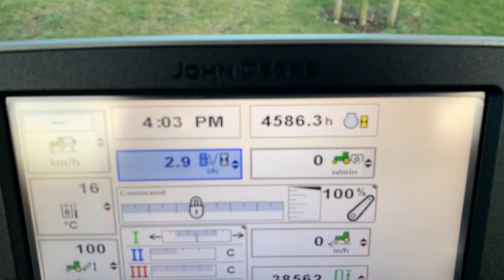John Deere 6150R Tractor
JOHN DEERE 6150R, YEAR 2014, 4585 HOURS, C/W 50K AUTOQUAD TRANSMISSION, AIR BRAKES, TLS & CAB SUSPENSION, FRONT LINKAGE, X3 ELECTRIC SPOOLS, TELESCOPIC PUH, GREENSTAR & AUTOTRAC READY, ISOBUS READY, TWIN BEACONS, FRIDGE, PASSENGER SEAT, AIR CON, AIR SEAT, 540/65R28 & 650/65R38 WHEELS & TYRES